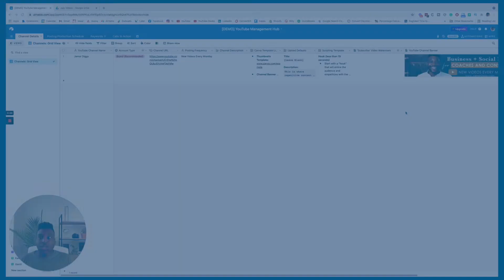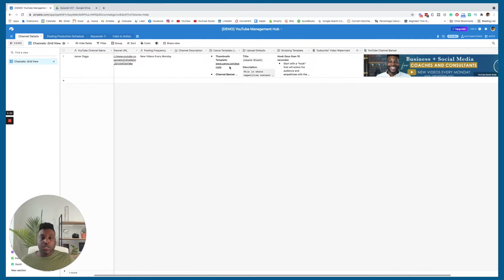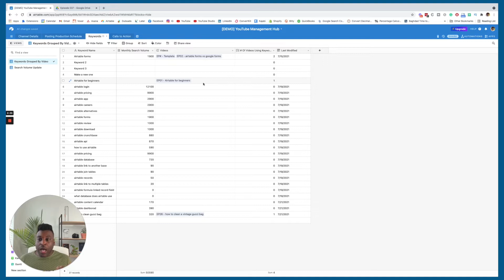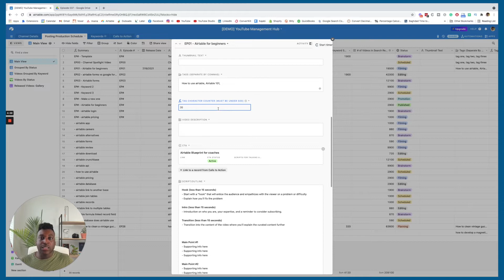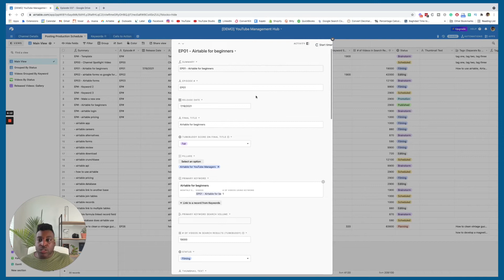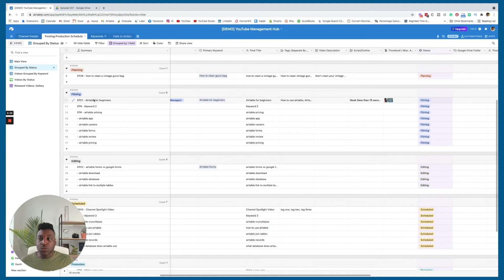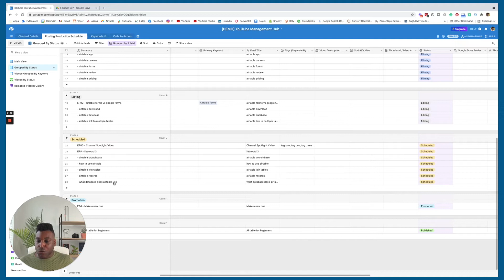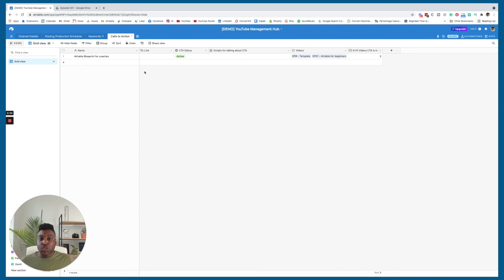How I Plan and Organize My YouTube Content in Airtable | PLANNING TEMPLATE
Having trouble organizing your YouTube content? Airtable is about to change your life!

🚨 This youtube planning template can be found in the Low-Lift Club

Airtable is an easy-to-use online platform for creating and sharing relational databases. You can store, organize, and collaborate on information about anything - Like when you need to planning your youtube content. Planning in Airtable makes it super easy to stay on track and create your whole youtube content calendar. I use Airtable social media calendar and in this video, I'll be sharing my airtable template for planning youtube videos. This tutorial is going to exactly what you need to see how airtbale could work for you!

00:00 Intro
00:53 Why Google Drive Isn't Great At Organizing YouTube Content
02:06 Why Asana Wasn't Great At Organizing YouTube Content
03:20 Airtable YouTube Management Hub for Planning and Organizing Content
05:35 How to Track YouTube Keywords in Airtable
06:35 Planning YouTube Videos in Airtable

⚡️WORK WITH JAMAR⚡️

👨🏾💻 Ready to Rank™ Shop: on-demand YouTube trainings and templates to help you start and grow your channel into a lead generation machine.

⚡️ YouTube Strategy Intensive: Learn the strategies to attract problem-aware traffic with YouTube and convert them into clients.